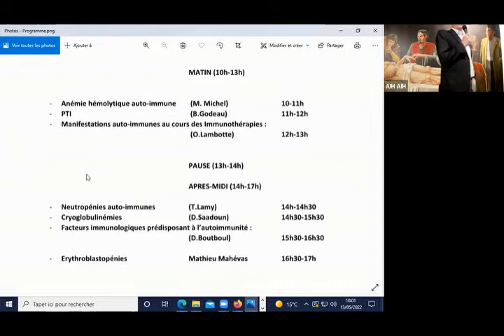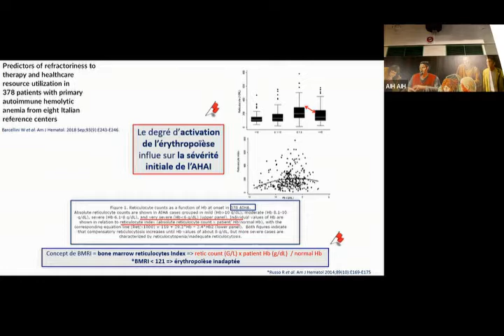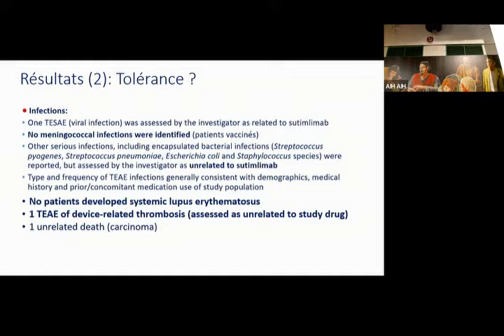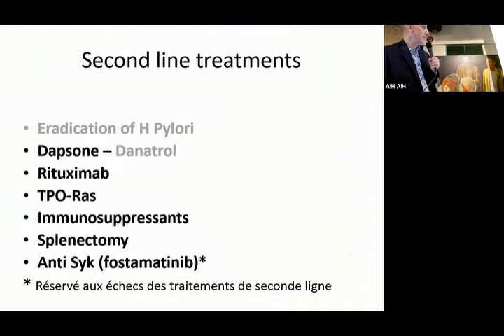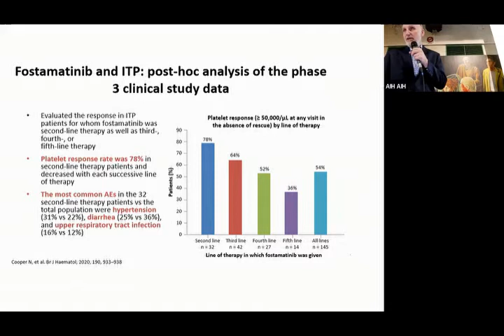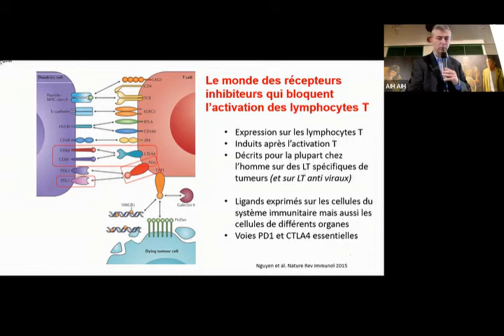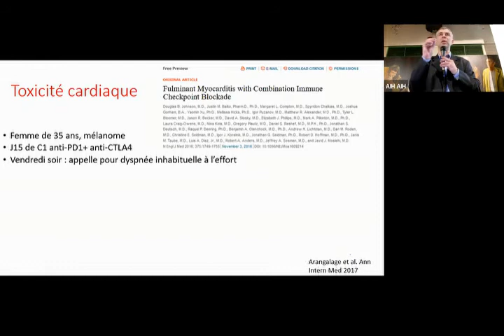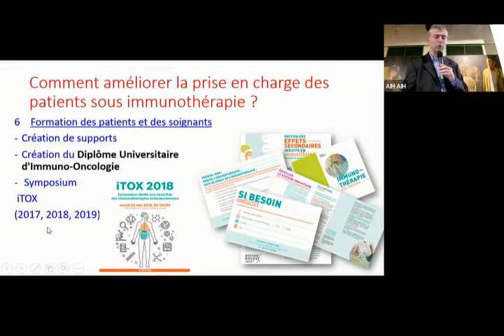Dysimmunité 1/2 - cours DES 13 mai 2022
Anémie hémolytique auto-immune (M. Michel)
PTI (B.Godeau)
Manifestations auto-immunes au cours des Immunothérapies : (O.Lambotte)